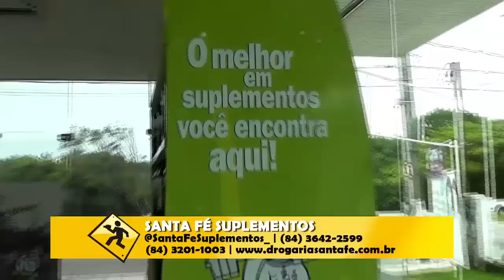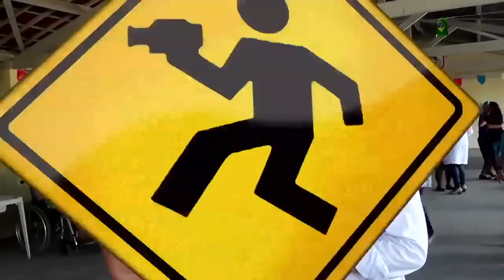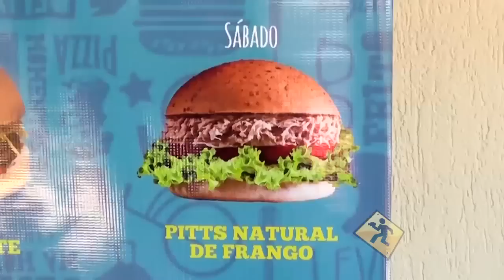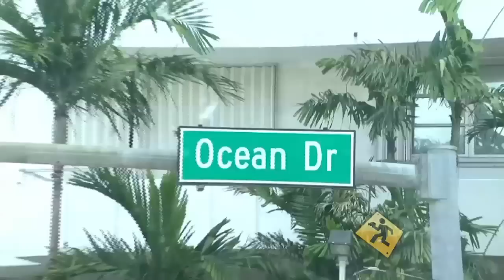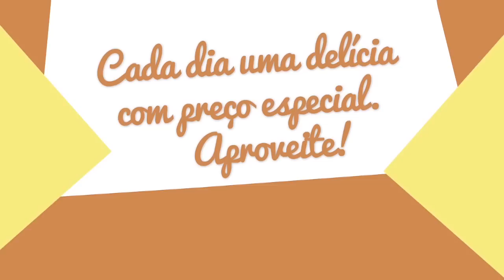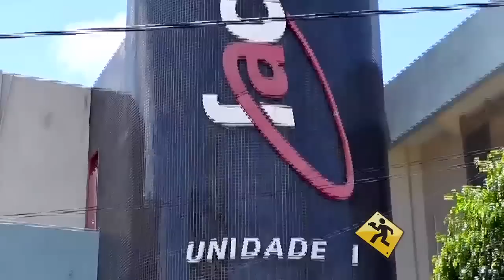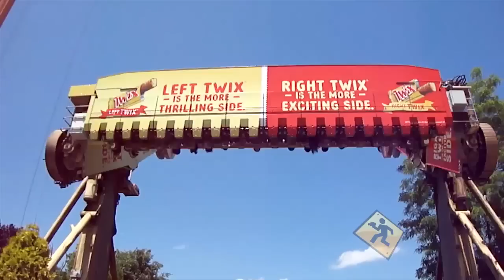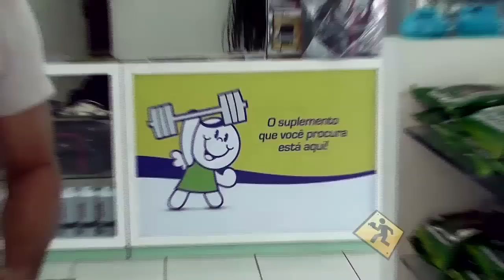Programa Batendo Perna - 16.08.2014